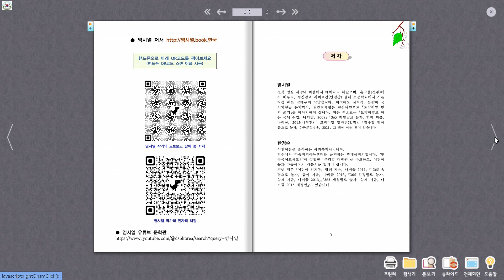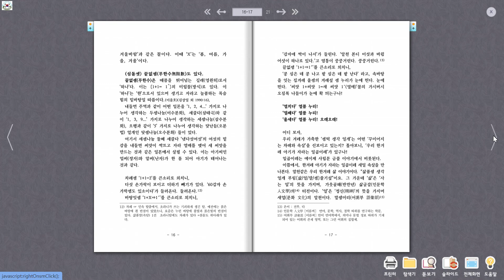삶품셈 한글 숫자로 놀자 / 염시열 · 한경순 지음 (전자책) /